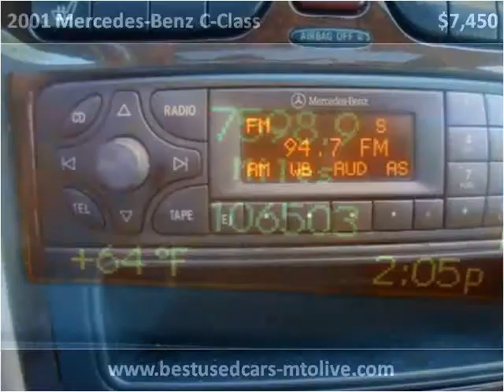2001 Mercedes-Benz C-Class Used Cars Mount Olive NC